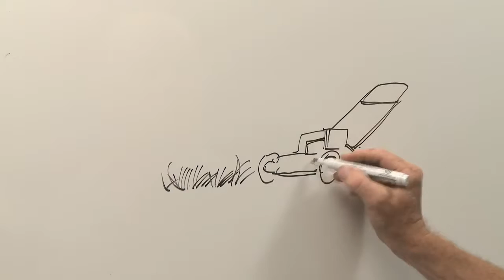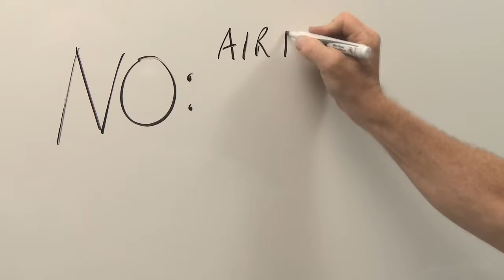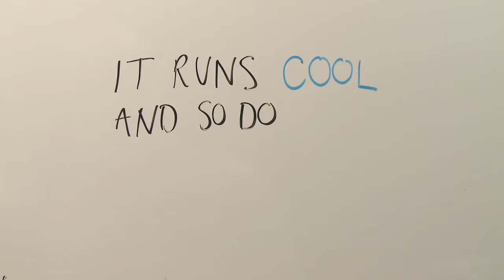Cordless Electric Lawnmower Advantages.mp4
I love this lightweight mower.  No gas, no oil, no hassle!  I have the 20 inch mower.